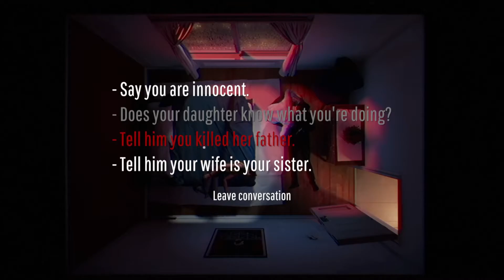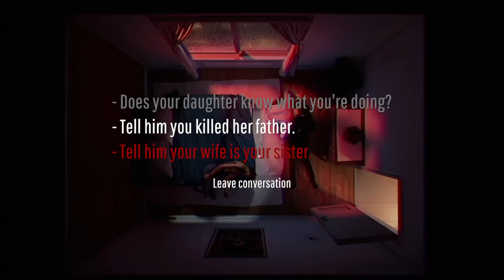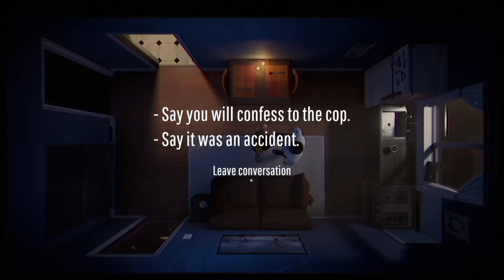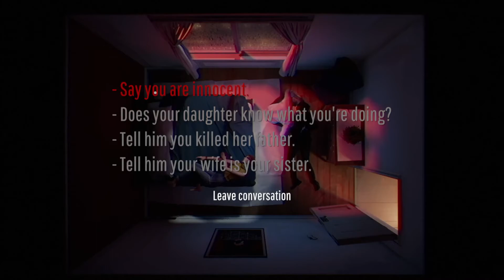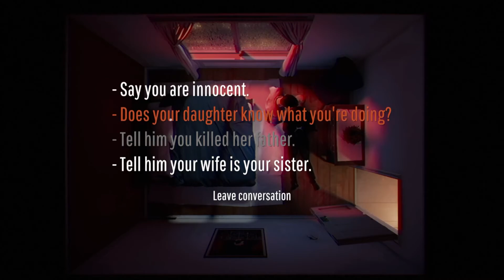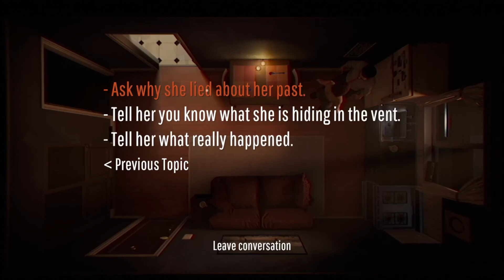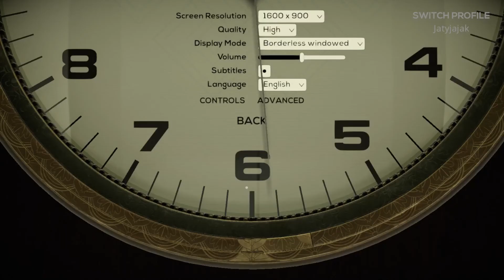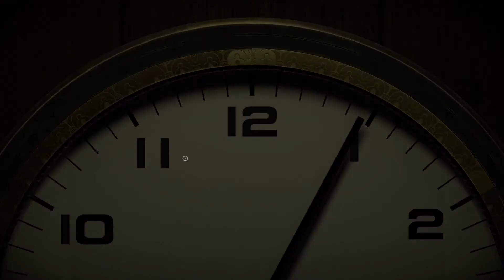Twelve minutes | Kukátko, čožéééé? - Cast #5| Full HD | SK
Netradičná hra v časovej slučke, kde musite zistiť podrobnosti ohladom minulosti vašej ženy. Treba využivať predmety ktoré mate dostupné v jednom byte. Áno celá hra sa odohráva v jednom byte, kam sa dostanete po krátkom intra kde vás oboznámia s ovládanim.
Aj po dlhšej dobe hranie sa dá objaviť nový koniec časovej slučky. Ked uplinie čas alebo zomriete slučka sa automaticky spustí znova.